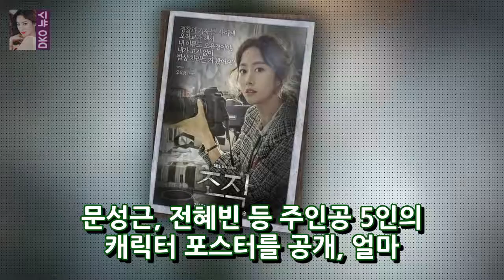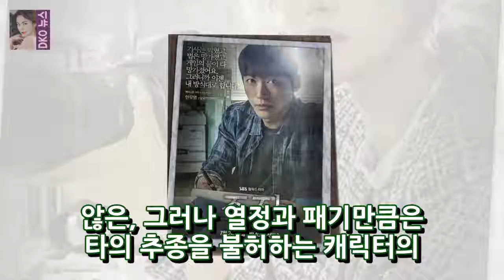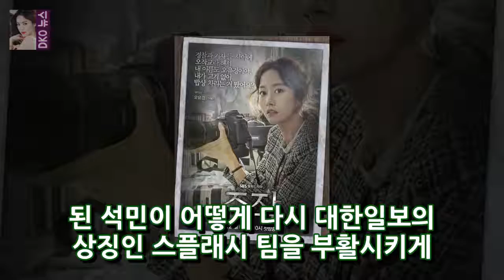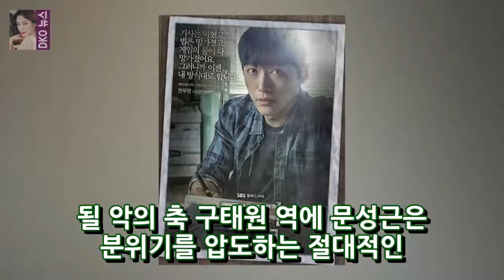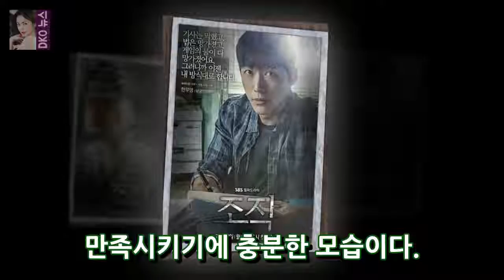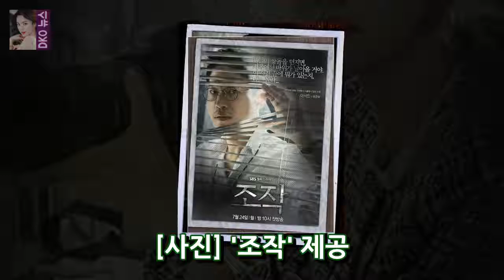SBS 신설 월화 TV 드라마 조작(극작가 김현정 이정정 감독) DKO 뉴스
(KBS 이재준 유준상 엄지진 문승근 전혜빈)이 포스터를 발사한다. 우리는 기대를 뜨겁게 높이고 있습니다. 요즘 (13 일) Operation제작 그룹은 5 인의 캐릭터 (남청 민 유준상 엄지 원 문성근 전혜빈)의 5 인 포스터를 발표했다.
최민수 개인이 밝아 져서 Ras에 깊이 박혀있다OSEN = 최나 - 반짝이는 전기로 무장 한 최민호 기자는 MBC 레저 소프트웨어 라디오 DKO 뉴스:
[오늘의 TV] 광신자 전연우의 반전 마무리는 신이 될 수있다. OSEN = 이진영 기자 박은빈 기자는 동우 반을 증인으로 신청했다. 지승현 사례 재검토 DKO 뉴스:
[Oh ha ha ha ha] 토지의 비용은 ... 2017 년에 수선 된 벌금 공은 무엇입니까? OSEN = 최병래] 배터를 치는 속구. 떨어지는 커브. 다양한 종 DKO 뉴스:
조재현은 움직이기에서 6 년 만에 임상 드라마로 돌아 간다. - 큰 이름 정보 그림 = 드라마 십자가를 통해 TV 배우 조재현이 6 년 만에 의료 드라마로 돌 DKO 뉴스:
LG 헬기를 들고있는 김현수 (29) 씨가 최첨단 보트 품종 인 22 을 착용했다. 김영수 감독은 기대하는 OSEN = 한용섭 기자. 두산 김현수가 아니라 DKO 뉴스:

✅ The content of my videos is the purpose of entertainment. M